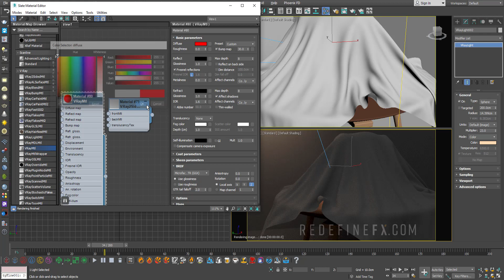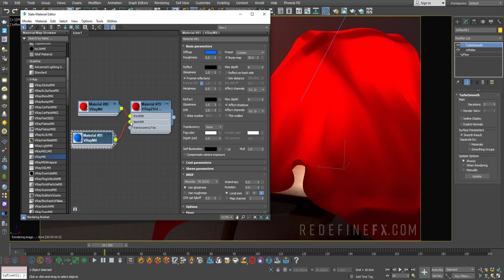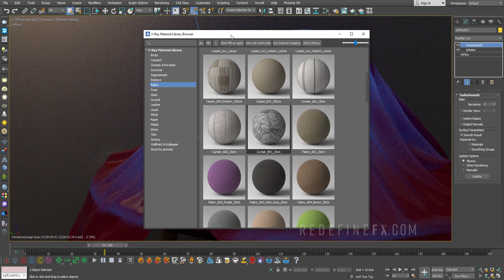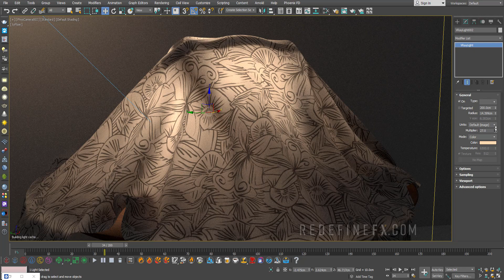Vray 3Ds Max Tutorial: See Through Materials / Translucent Cloth | RedefineFX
In this Vray for 3Ds Max tutorial we're using a 2 sided material to add translucency and let light shine through our tyFlow cloth sim.

This Vray Tutorial in 3Ds Max covers the Vray 2 sided material which allows you to quickly create translucent materials, such as curtains, table cloth, bed sheets or anything that lets light shine through. This is a faster alternative to using actual translucent materials with subsurface scattering. In this vray tutorial, I'm using a simple tyFlow cloth simulation to make the cloth cover my object, then we're defining the front side and back side of the 2 sided vray material to define how it should look when illuminated. This is just one of 16+ vray tutorials on the RedefineFX youtube channel. This series was also recently featured by Chaos (creators of Vray) across their social media channels.

0:00 intro
0:25 Add vray 2sided material
1:20 add back side material
2:10 add material with pattern
3:15 thank you! Thumbs up if you enjoyed & subscribe for more :)

Take your 3D simulation skills further with my new comprehensive VFX courses